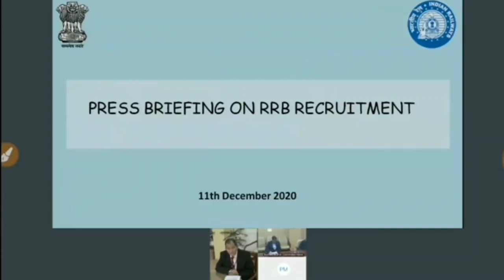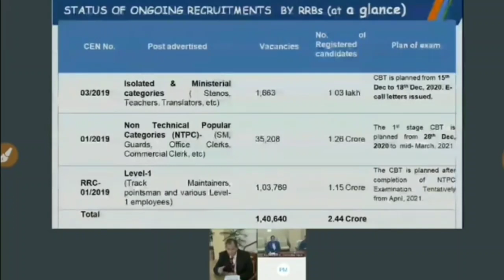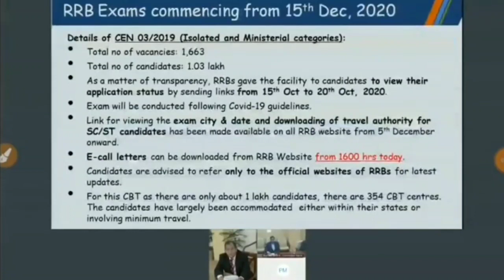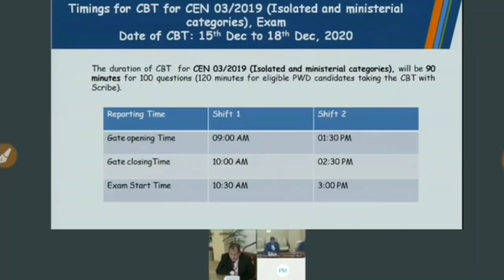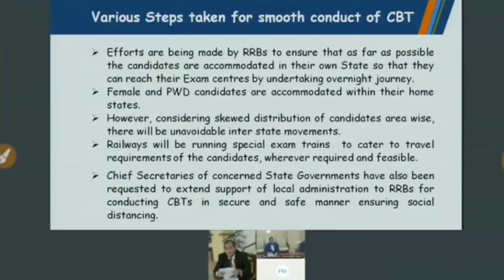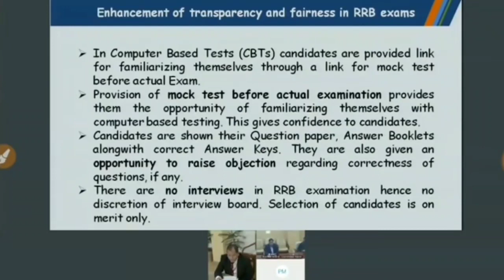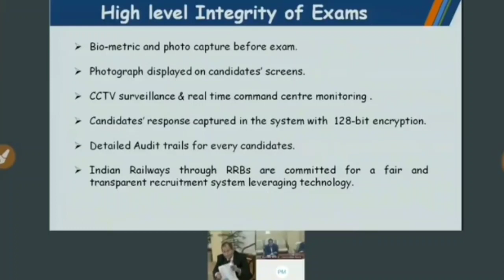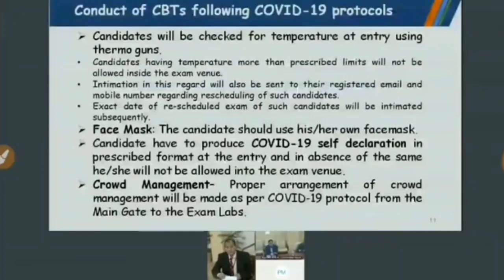RRB NTPC CBT 1 SCHEDULE & EXAM DATE OFFICIAL | MINISTRY OF RAILWAY LIVE PRESS CONFERENCE EXAM DATE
RRB NTPC Exam 2020 CBT from 28th December Onwards: Railways have officially announced that RRB NTPC 2020 Exam will be conducted from 28th December onwards. Get updates on RRB NTPC 2020 including Exam Date, Recruitment & Vacancies, Eligibility Criteria, Selection Process, Admit Cards, Exam Pattern & Syllabus, etc.

What is the exam date of RRB NTPC 2020?
What is the date of railway exam 2020?
Is RRB NTPC exam postponed?

What is the time duration of RRB NTPC Stage 1 exam?

rrb ntpc cbt1 exam schedule
rrb ntpc exam date official
rrb ntoc exam date
railway ntpc exam date
rrb ntpc exam date press conference
rrc group d exam 2020
rrc group d official exam date
success with kapil
rrb ntpc cbt-1 exam date official
rrb ntpc cbt-1 exam date 2020 official latest news